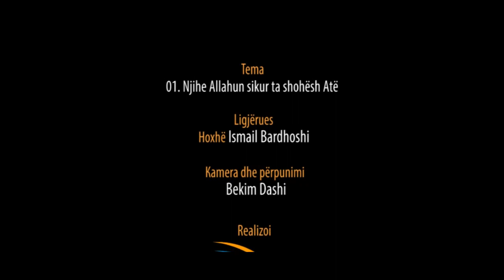Njihe Allahun sikur ta shohesh Ate